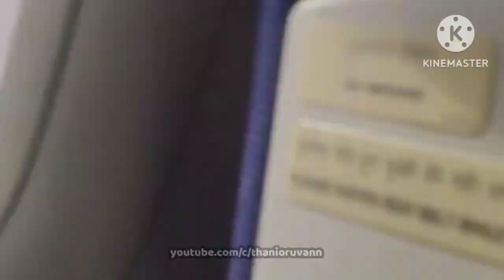Jashwin First time Flight Travel Experience |First time flight journey|Bangalore to Jaipur travel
In this video masterjashwin and family travelled from bangalore to jaipur in flight
Jashwin first time flight experience sharing his own experience and funny reactions
Enjoy his flight journey